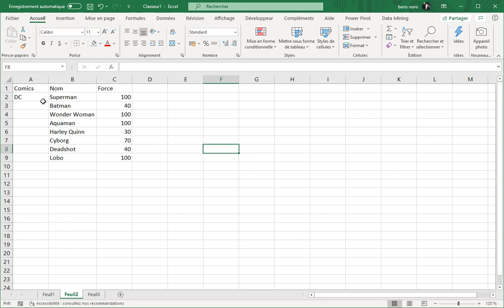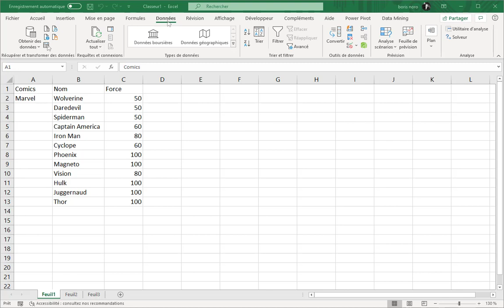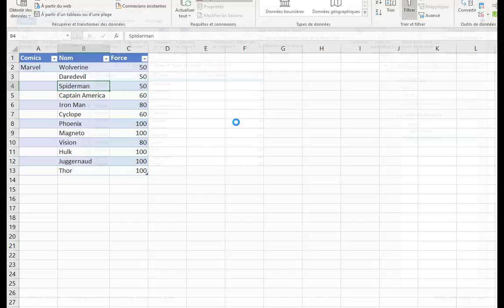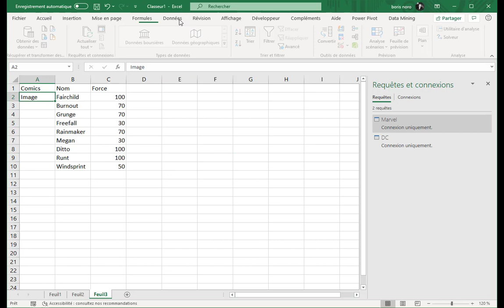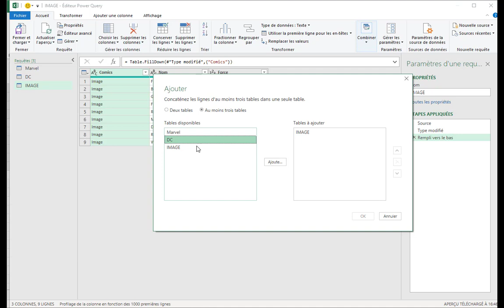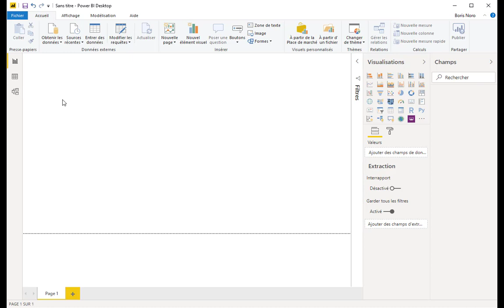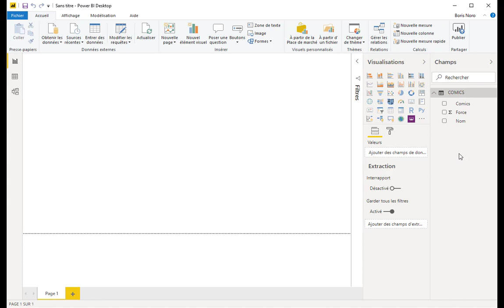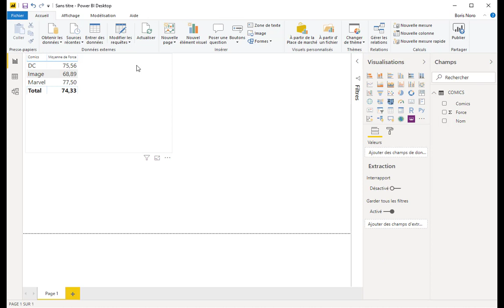Power Query : Ajouter des requêtes (Excel et Power BI)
Ajouter des requêtes avec Power Query

A la fois dans Excel et dans Power BI Desktop

(Ou comment Microsoft m'a sauvé du burn out)

lien vers les données (fichier Excel) :

Si vous êtes intéressé par mon travail, j'ai écrit plusieurs ouvrage publiés aux éditions Eni :

un tutoriel français sur Power Query proposé par Wise Cat Noro Boris